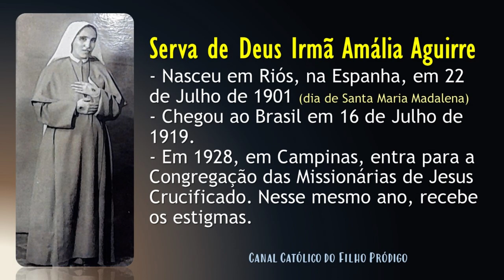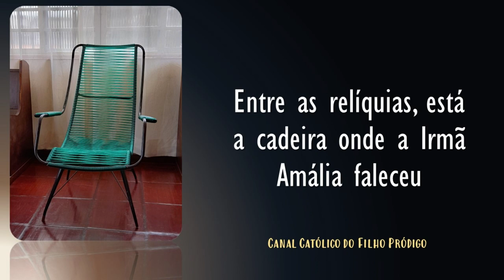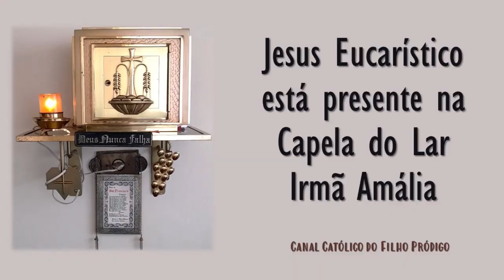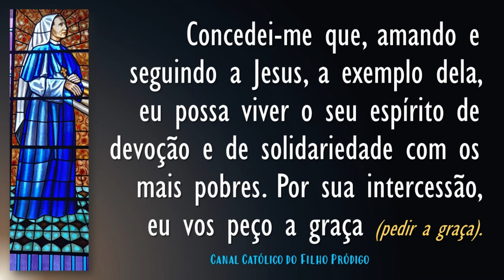RELÍQUIAS DA IRMÃ AMÁLIA | Vidente de Nossa Senhora das Lágrimas - Lar em Taubaté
Conheça o Lar em Taubaté fundado pela Irmã Amália, vidente de Nossa Senhora das Lágrimas.
Nossa Senhora e Jesus apareceram para ela em Campinas (SP) e revelaram a Coroa das Lágrimas para proteção do Brasil de ameaças contrárias a fé cristã.
Irmã Amália recebeu os estigmas e dedicou sua vida às crianças e aos pobres.
Estas imagens foram feitas no dia 8 de Dezembro de 2022, Solenidade da Imaculada Conceição.

CONHEÇA A HISTÓRIA DAS APARIÇÕES DE NOSSA SENHORA DAS LÁGRIMAS
LEIA A BIOGRAFIA DA IRMÃ AMÁLIA
COMPRE O TERÇO PARA REZAR A COROA DAS LÁGRIMAS
CONHEÇA A DEVOÇÃO DE NOSSA SENHORA DAS LÁGRIMAS
CONHEÇA A HISTÓRIA DE NOSSA SENHORA DAS LÁGRIMAS